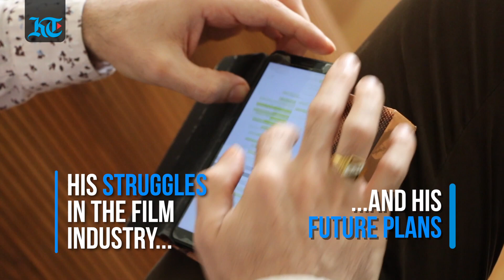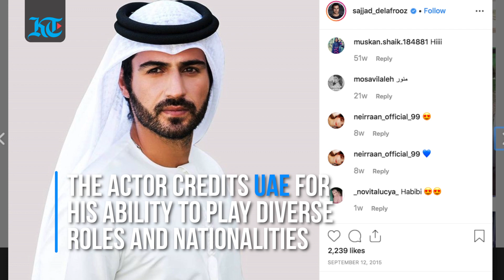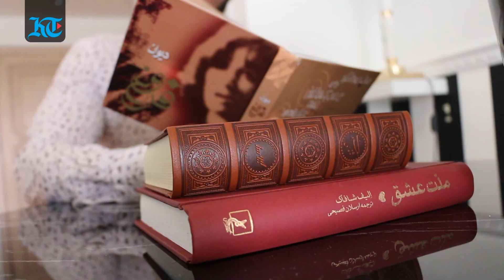Meet the UAE resident who played the lead villain in ‘Tiger Zinda Hai’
(Video by Nilanjana Gupta)
Visuals: Yashraj Films/Netflix